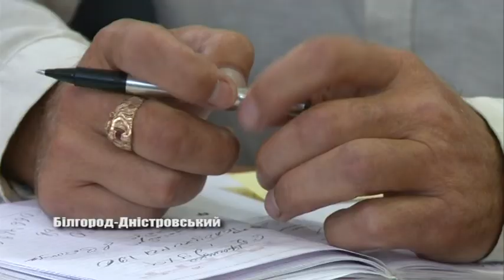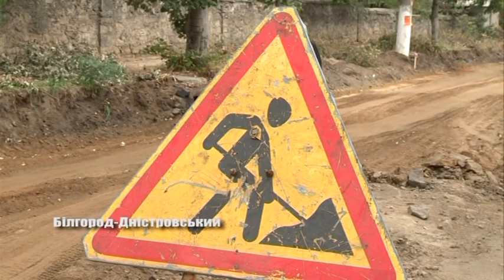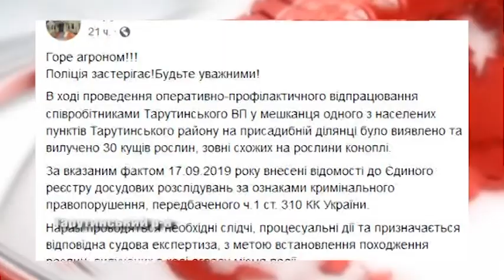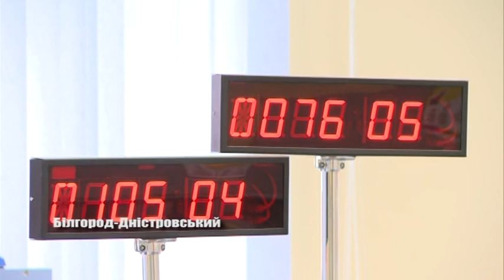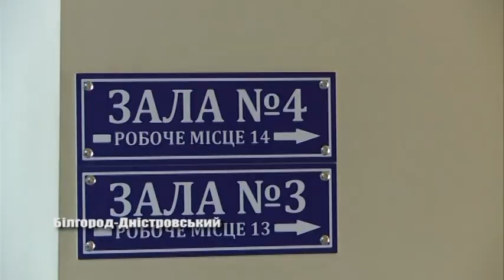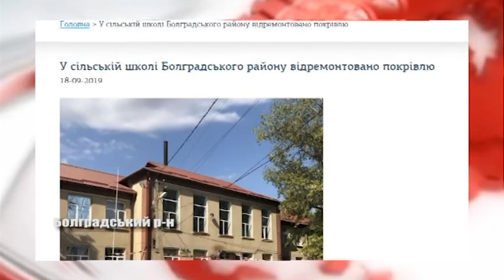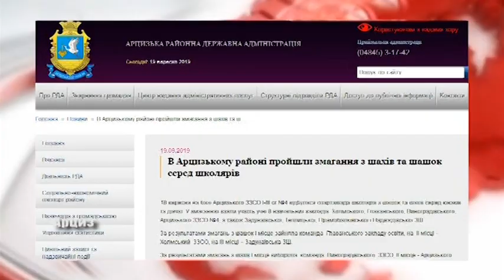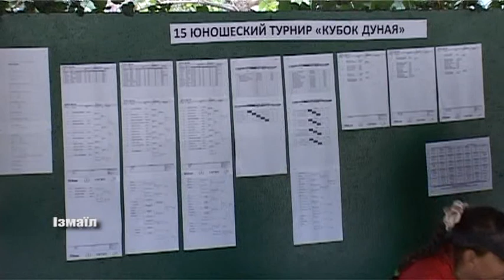Випуск новин «Бессарабия ТВ» 19 вересня 2019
У Білгород-Дністровському відбулася прес-конференція керівників комунальних підприємств. А по вулиці Шабській тривають ремонтні роботи дорожнього полотна. Ми продовжуємо розповідати про підготовку тепловиків до опалювального сезону. Одразу двох наркоаграріїв викрили поліціанти в українській Бессарабії. В Ізмаїлі   пройшов 15 ювілейний юнацький турнір з тенісу «Кубок Дунаю». У найближчі вихідні у середньовічній фортеці, що у Білому місті на Дністрі відбудеться дводенний  «Family Fest»